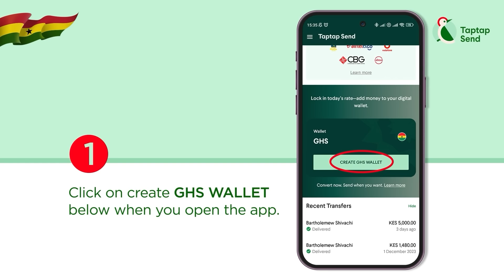I Dare Ex-Offinsohemaa & KK Sarpong To Try Again&See If ~Sayaana Vows&Gives 1 Week Ultimatum Else..